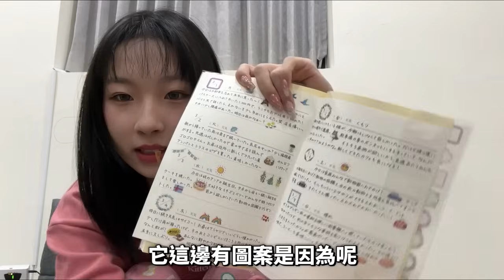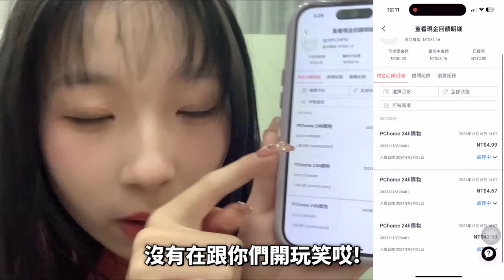2024為自己建立新的目標吧！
Shopback 就是讓你可以在網上輕鬆購物
又享有現金回饋的神奇平台！
從我的連結註冊還可以先賺到100元獎勵金喔！
不客氣啦